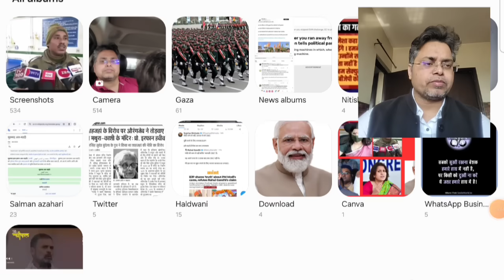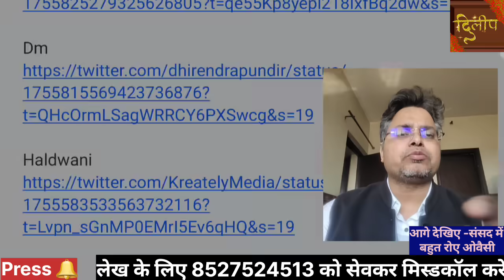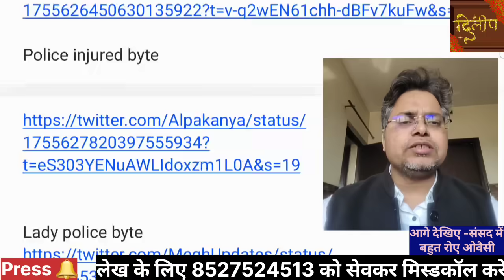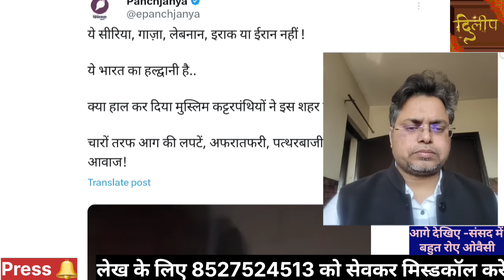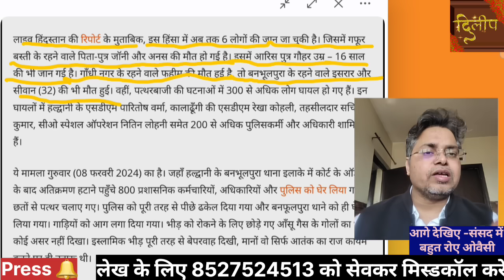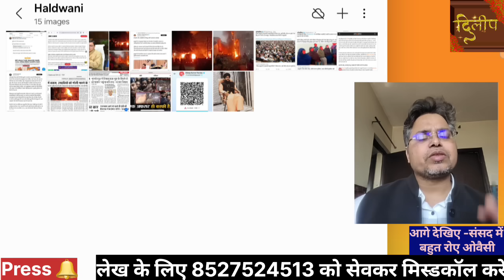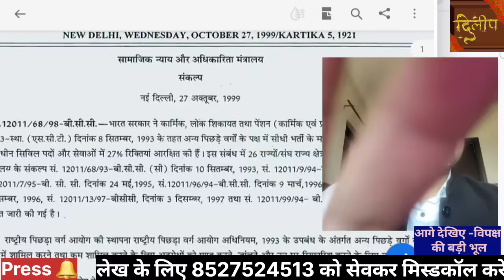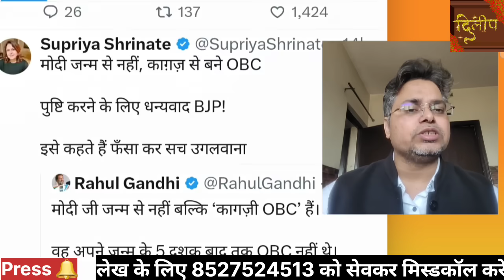दंगाइयों को उछाल-उछाल कर बुले ट से उड़ाना शुरू